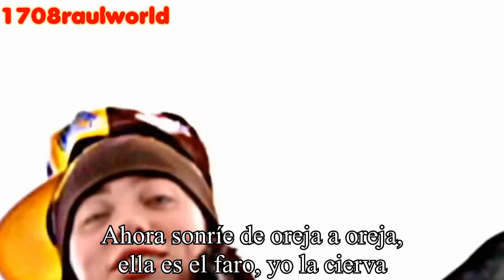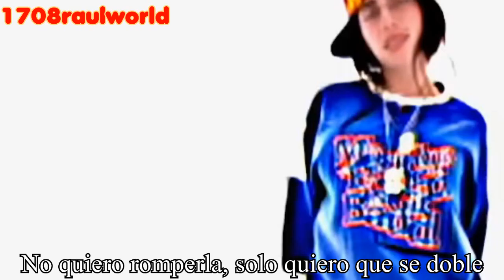Billie Eilish - LUNCH (Traducida Al Español) (Official Music Video)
Artista: Billie Eilish
Canción: LUNCH
Album: HIT ME HARD AND SOFT
Año: 2024

Billie Eilish - LUNCH Letra En Español
Billie Eilish - LUNCH Subtitulada